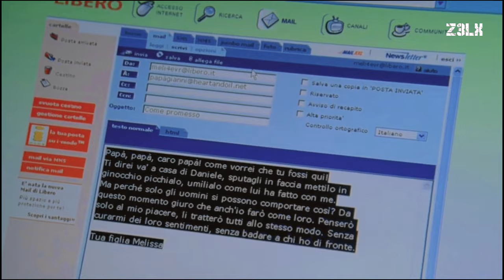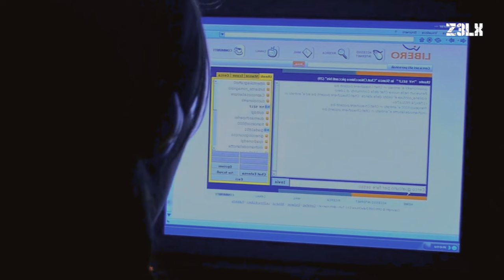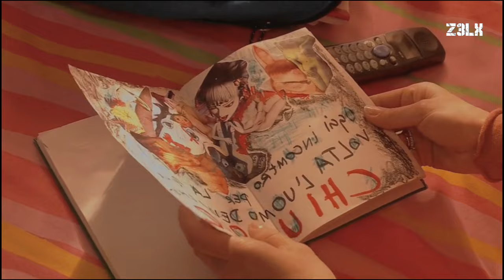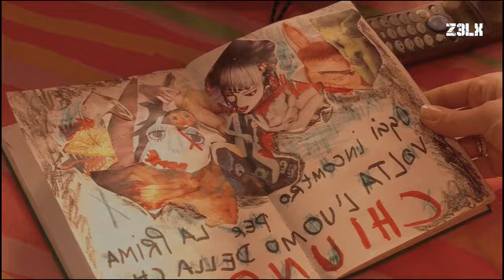GADIS 18 TAHUN DI AJ4K CRT 5 TEMAN SEKOLAH NYA ‼️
GADIS 18 BARU MEMASUKI MASA PUB3R TIDAK TAHAN DENGAN YANG NAMANYA TONGKAT AJAIB